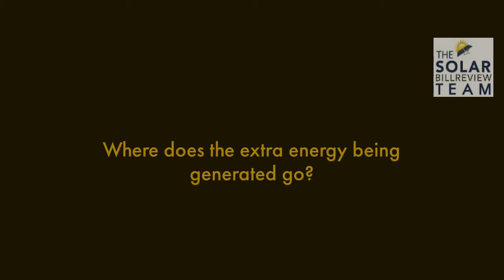Solar Power • Where does the extra energy go?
Bill and Jon explain where extra energy goes that is produced by your solal panels.